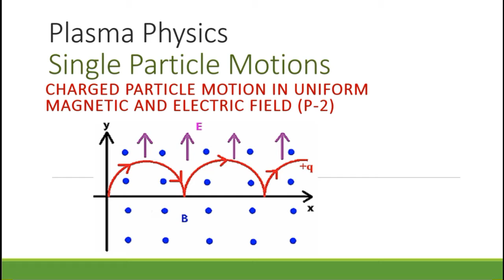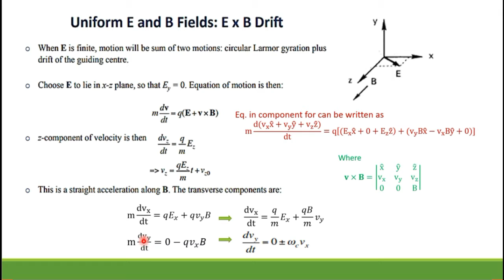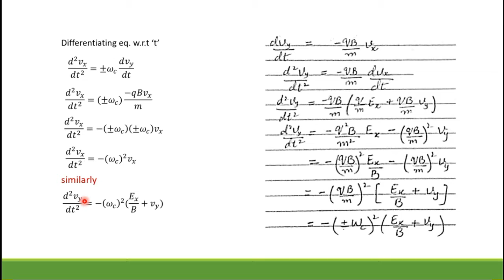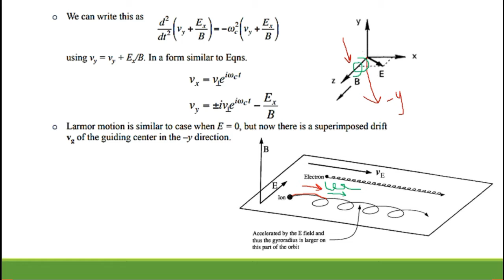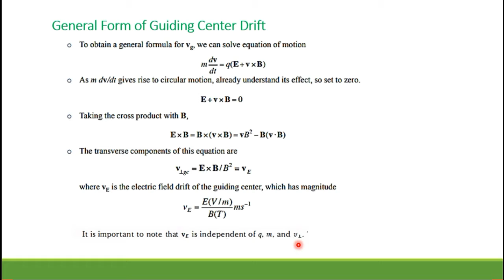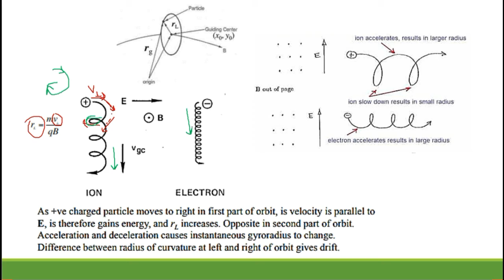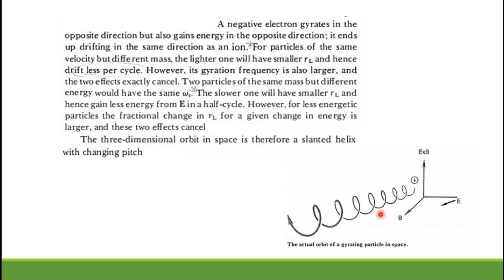Single Particle Motions Part 2; Charged Particle Motion in Uniform Magnetic and electric Field